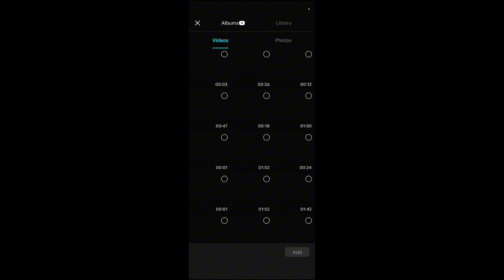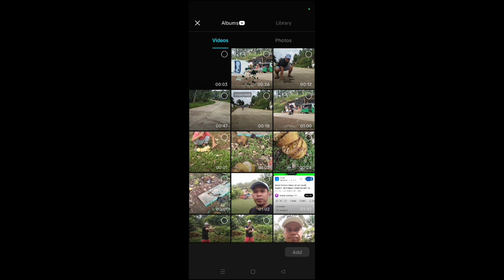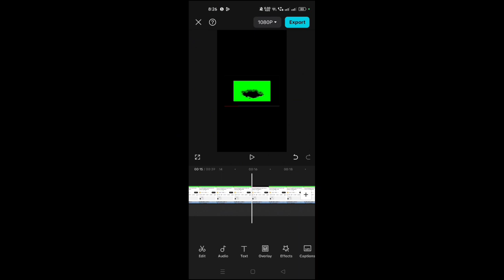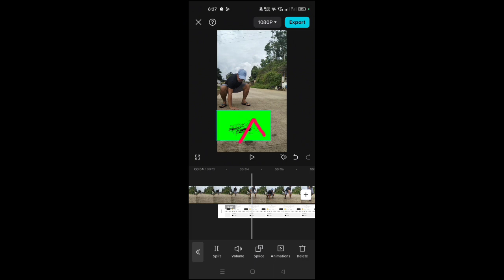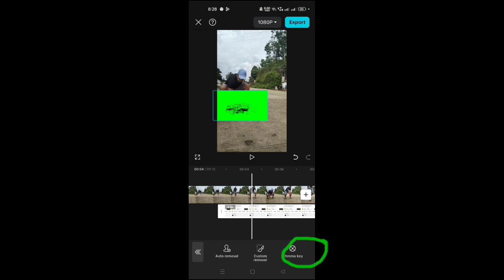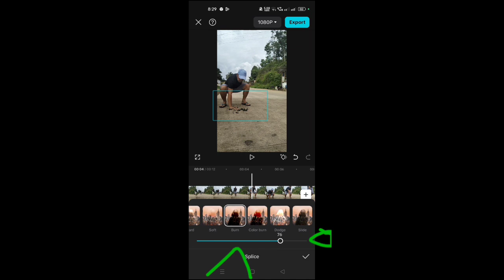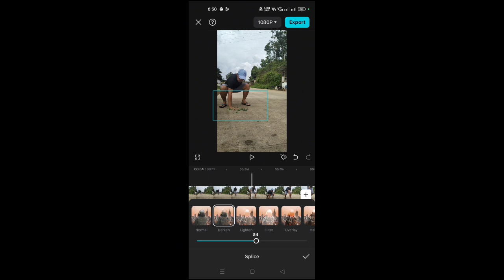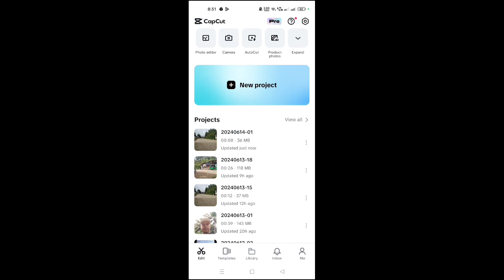Capcut Tutorial 101|| How to edit Crack green screen || RacapzLoft TV